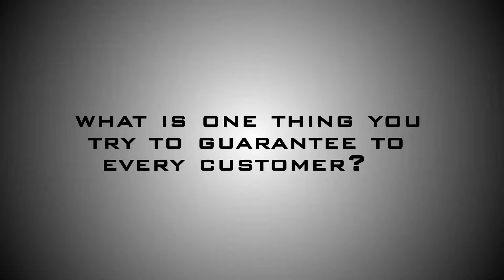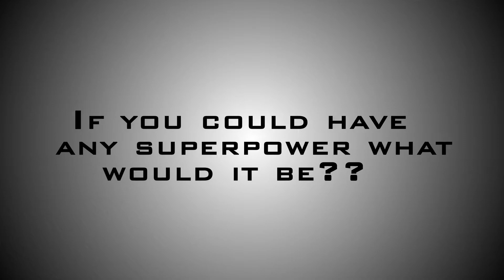Tim Davis Video Bio | Davis GMC Buick | Medicine Hat Car Dealership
Get to know Tim and read his customer reviews by visiting his Davis Staff Profile

Tim is the Dealer at Davis GMC Buick in Medicine Hat, AB.

Why he does what he does:

"I have a passion for the car business.  I love dealing with my customers in all areas of the business. The customer has become very demanding in this day and age and I love the challenge of trying to satisfy each and every one."